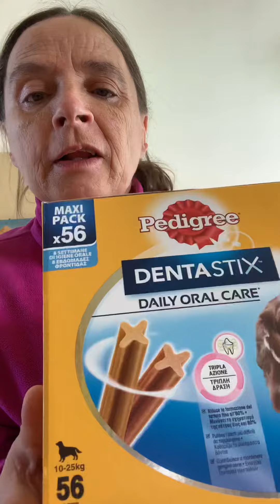Dans ma BAL